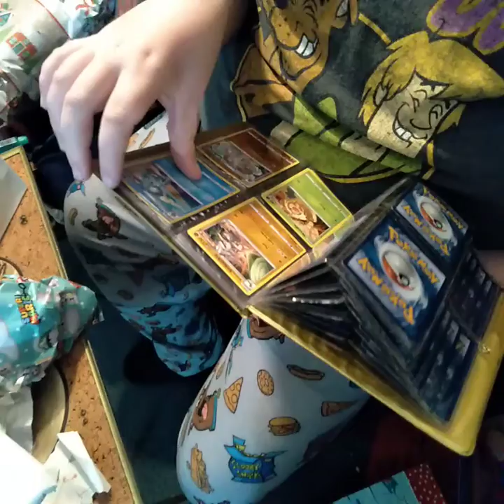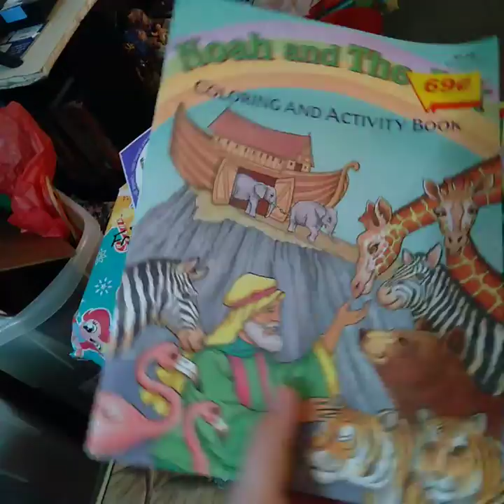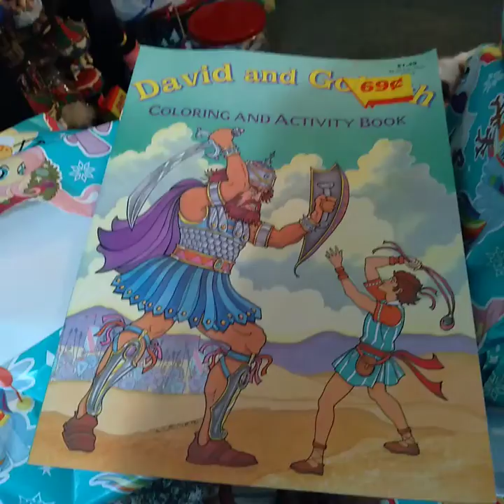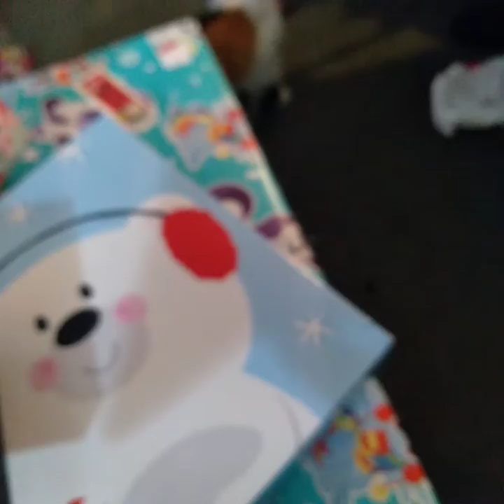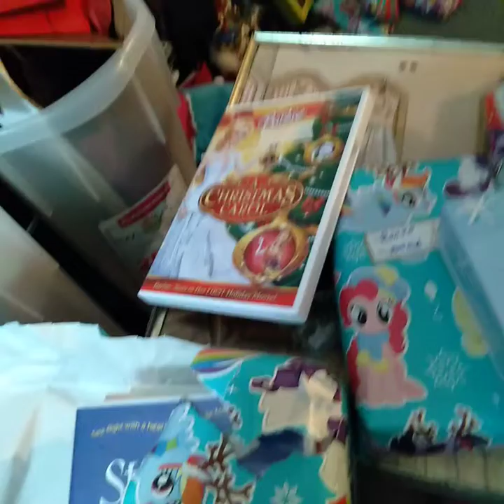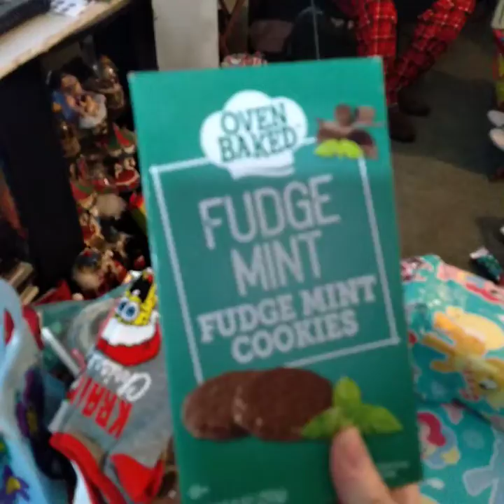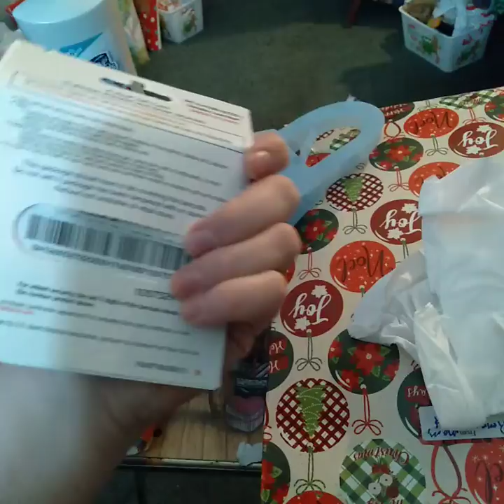Christmas🎄gifts🎁 part 1